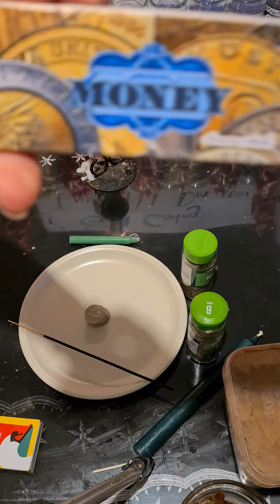MONEY FLOWS TO YOU IN JULY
please cast this spell if you want your month of july be easy ang money flows to you.
easy and very effective spell you cast tomorrow  morning 1st of the month.